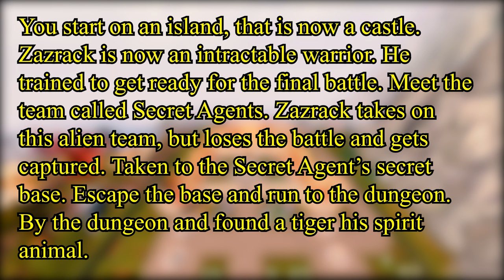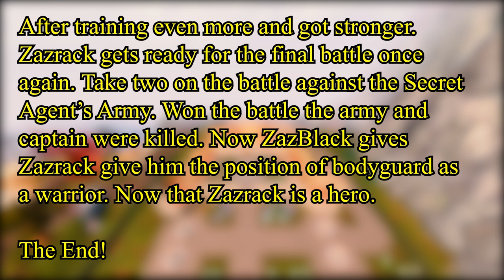🐦Team Ravens: Warrior Series: Warrior 3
This story is about Zazrack's final journey. He has a mission to gain power and his spirit animal. So, he can beat the Secret Agents Army.